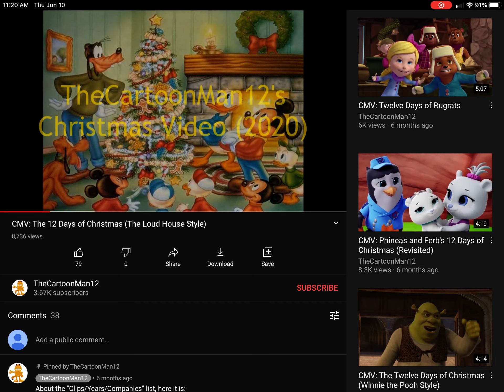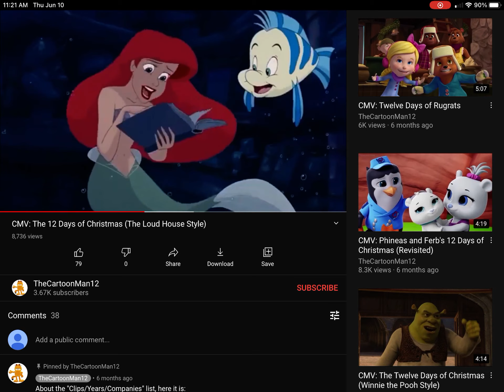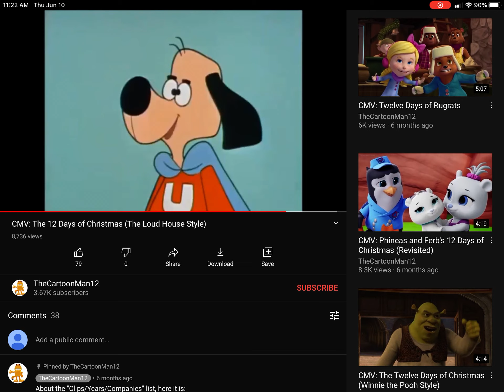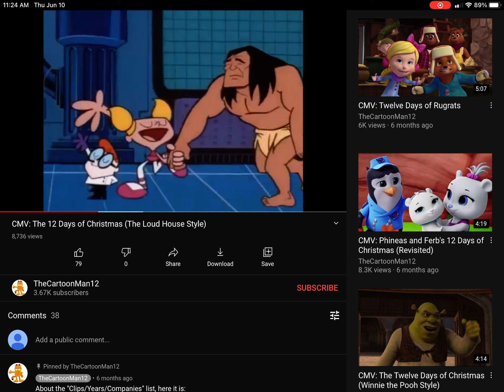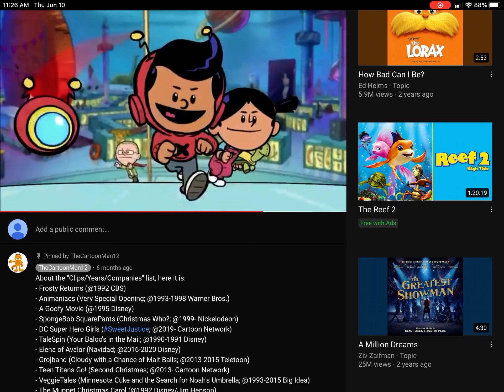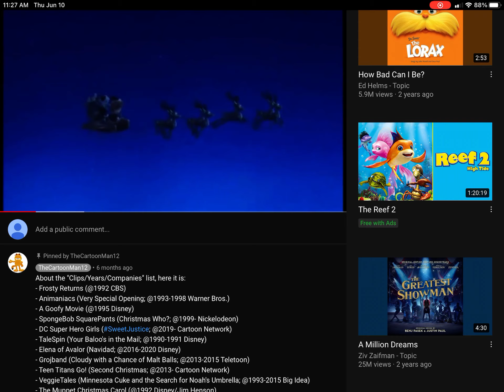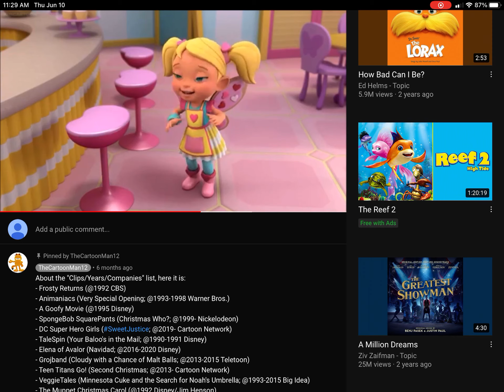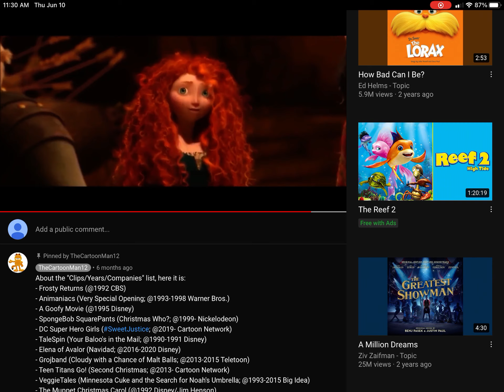CMV: The 12 Days of Christmas (The Loud House Style)